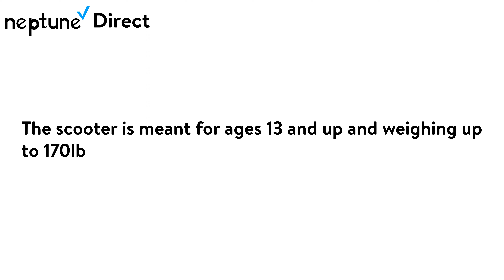Neptune Direct April 28 2023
Neptune Direct for April 28 2023 Retro Styled Electric scooter Perspective view and details.